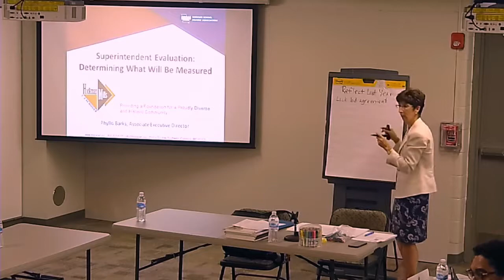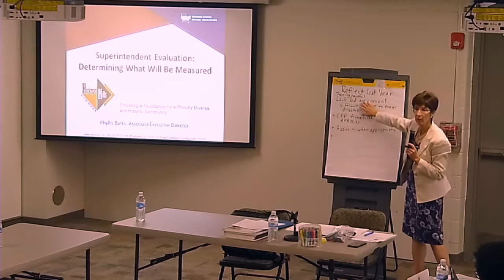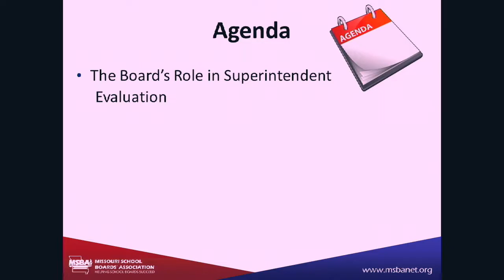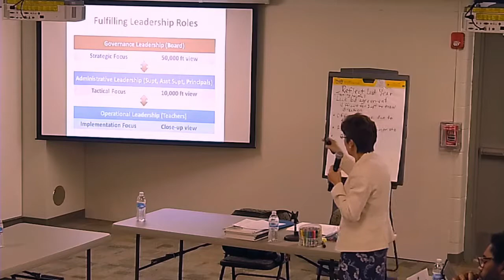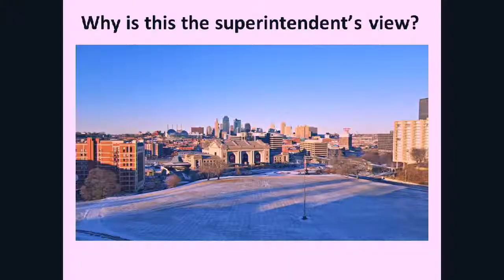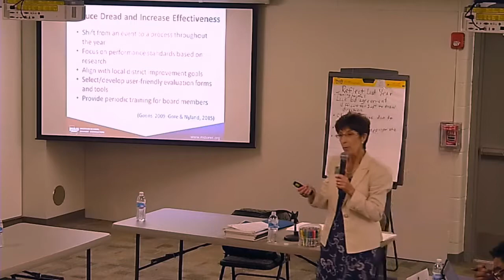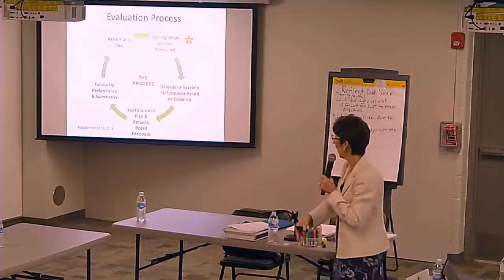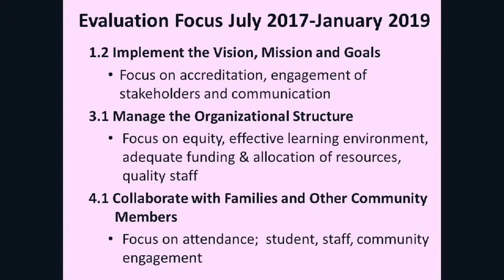Missouri School Boards Association Training: July 23, 2019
Phyllis Barks